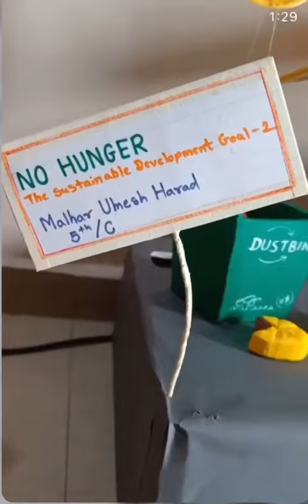November 13, 2022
That is "Zero Hunger".

The Sustainable Development Goals were developed at the United Nations Conference  held in 2012.

The aim is to end poverty, protect the planet and ensure that all people enjoy peace and prosperity, now and in the future.

Recently, the global Sustainable Development Report, 2022 was released &
India was ranked 121 out of the 163 countries to meet the SDGs by the target year 2030.
Its really not good rank..!

Lets now discuss on Zero Hunger...

The government, Institutions will do their work at their level to solved Zero Hunger.  However, being an individual what we can do..?

Let me explain this with the help of this working model..

There is so much conflict in our society that, some people have a lot of food available and they are literally throwing it away.  While some people do not have access to abundant food, they are becoming malnourished.
The Vultures are flying in the sky to tear their bodies apart... so sad..!!

So atleast we can stop wasting food.   It indirectly help to achive Zero Hunger..